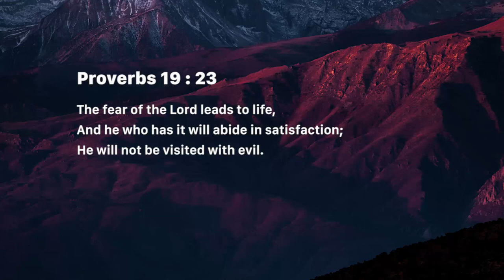Right heart attitude - Nancy Ramya | Daily Devotion, July 15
Today's Devotional - Right heart attitude

Proverbs 19:23
The fear of the Lord leads to life, And he who has it will abide in satisfaction; He will not be visited with evil.